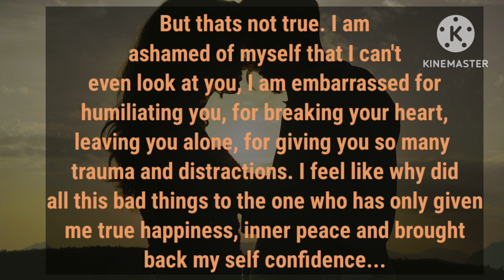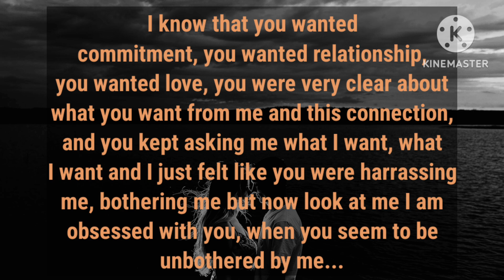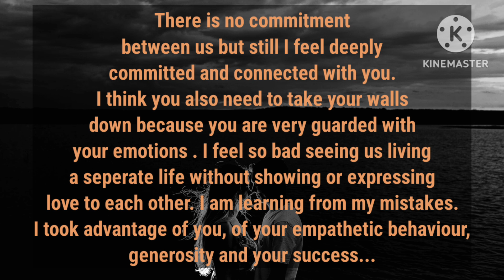🙇You seem Unbothered by me,Please don't be distant with me, It hurts to see us living separate life